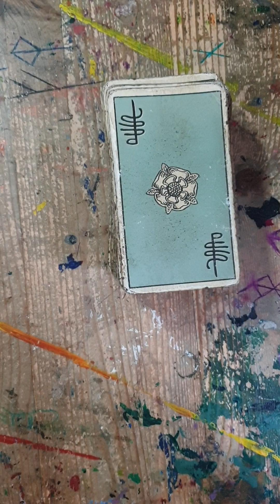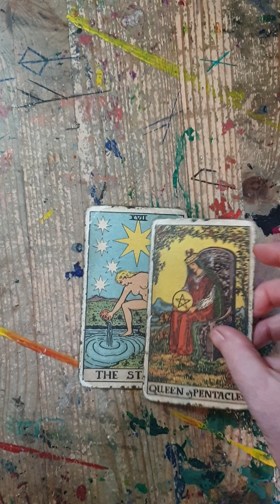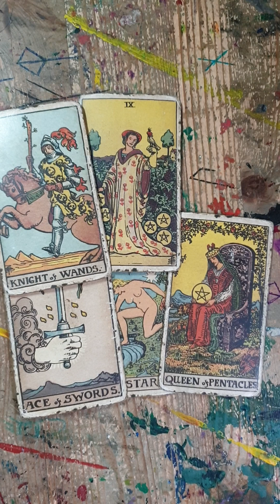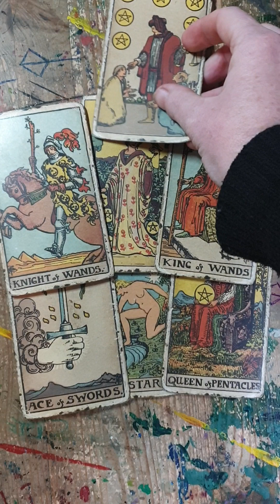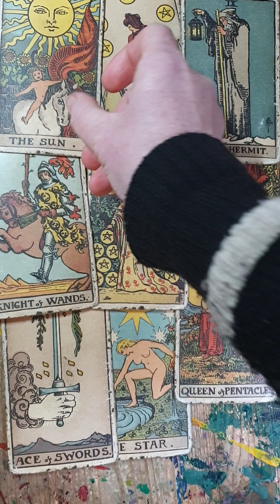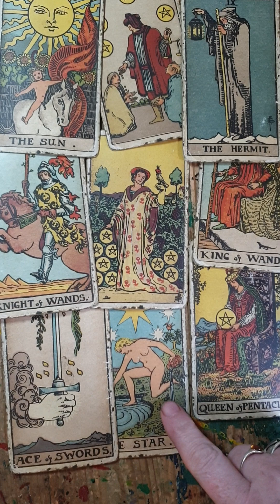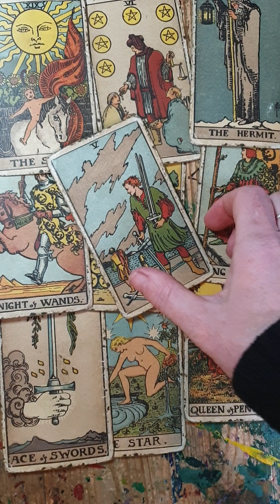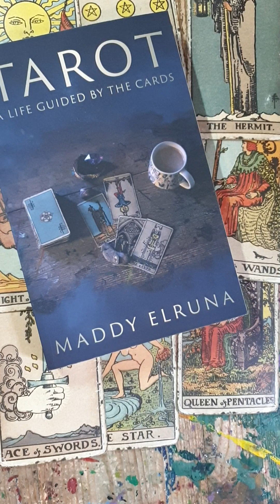Tarot spread for difficult times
it can be hard to read for yourself when in a difficult situation.

This Tarot spread is me, reading for myself, demonstrating how I use the Tarot to guide in a difficult situation.